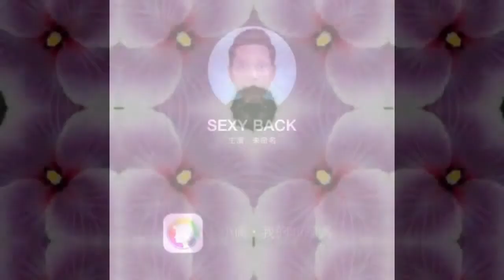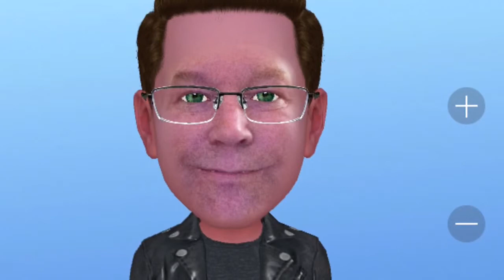The Art of Michael Moore 6 with My Idol Avatar